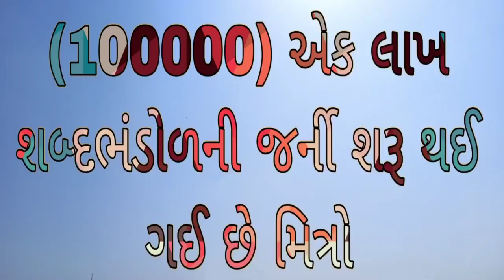English vocabulary | શબ્દભંડોળ | ખેપિયો | એક લાખ શબ્દ ભંડોળની જર્ની | Education Guruji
Daily Life use English word | રોજ ડેઈલી લાઈફ મે ઉપયોગ હોને વાલે ઈંગ્લીશ શબ્દો